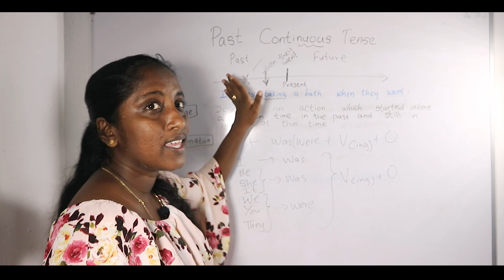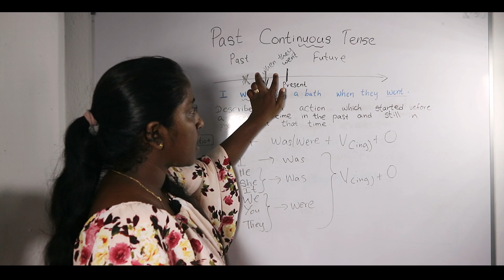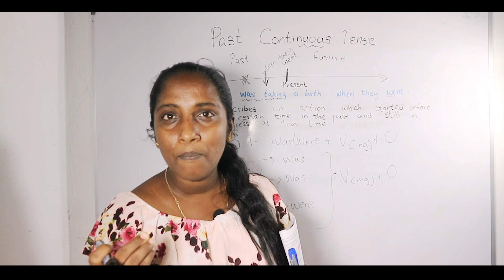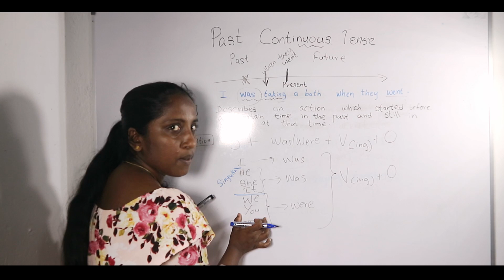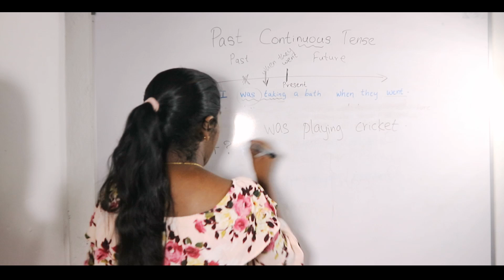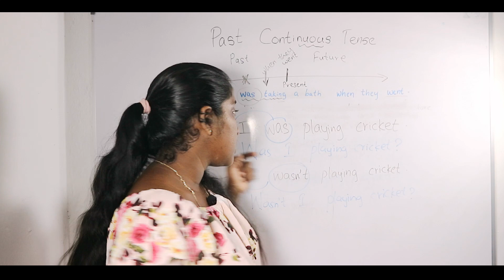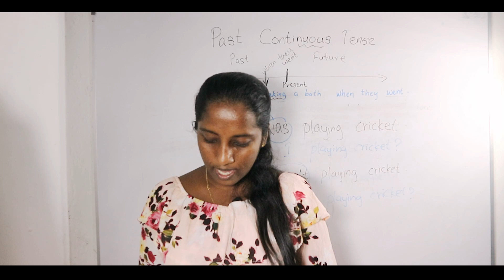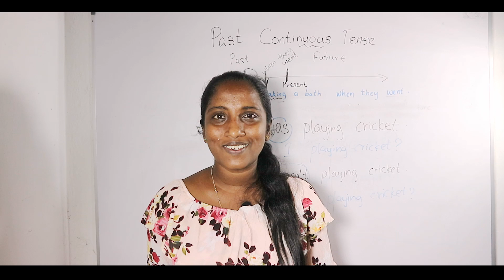Grade 7 English | Pupil's Book | Wonders Around Us | Past Continuous tense 🇱🇰